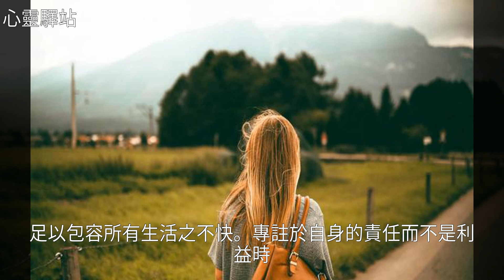越是有故事的人，越是沉靜簡單！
越是有故事的人，越是沉靜簡單！越是有故事的人，越是沉靜簡單！寧 靜 , 美 文